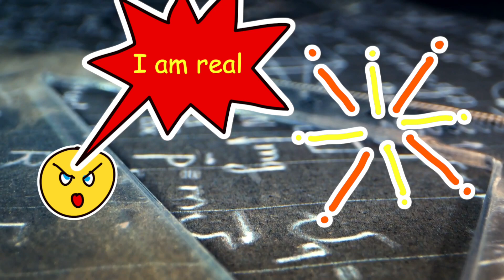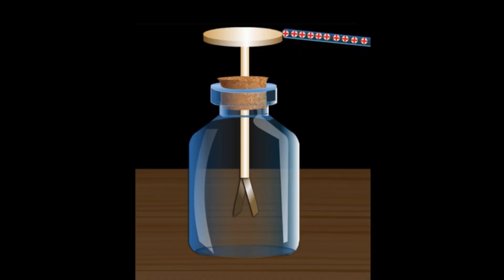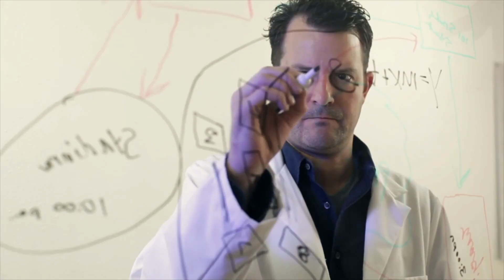The Ghost Particle - Neutrino part 1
Neutrinos might solve the problem why so much of our Universe appears to be missing. Neutrons can pass right though our planet at the speed of light, as if ordinary matter is not there. By studying their super powers, we might be able to harness light speed propulsion and anti gravity machines. Deep underground are some of the worlds biggest laboratories detecting these ghost neutrinos. in a series of films Prof Simon looks at the history of cosmic rays and the strange answers hidden inside the ghost particle. The Neutrino.

- early film access, no adverts, polls on future projects and a lively discussion with over 400 science fans. join up today by clicking this link:

00:00 opening titles
01:18 Super Kamiokande
01:57 Victor Hess
04:12 Nobel prize
06:17 black hole
06:57 future research
07:42 leave a comment